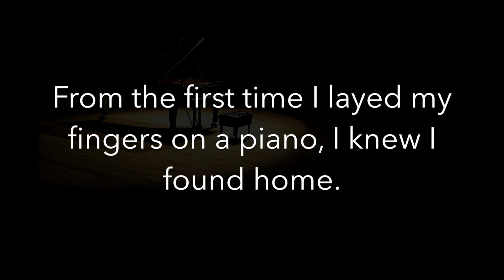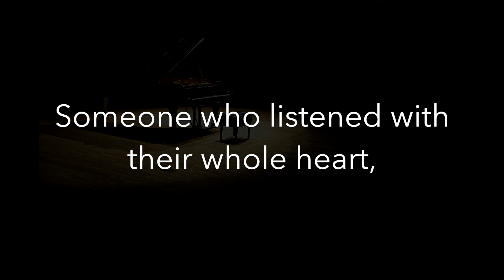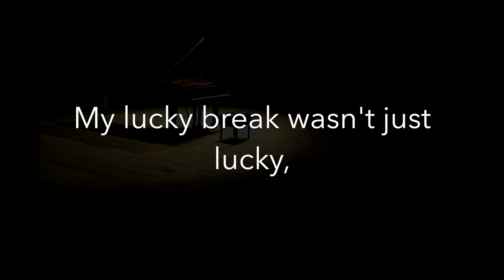Thankful ~ A Spontaneous Composition by The Rogue Pianist (with Message to Patrons)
Composer - Kimberly StarKey ~ The Rogue Pianist
Recording Engineer - Mike Bromann